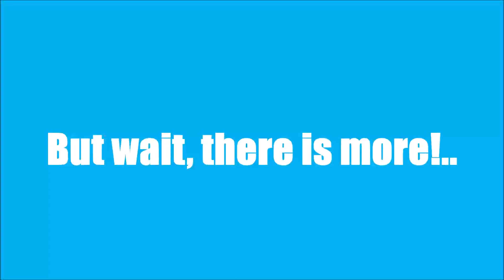Monster Truck Wars Sturgis, Kentucky 2021 (Show 1)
Monster Truck Wars came to Sturgis, Kentucky on 2/13/21 and put on two good shows! This is the first show out of two! Enjoy!